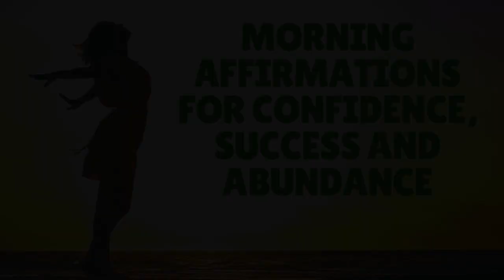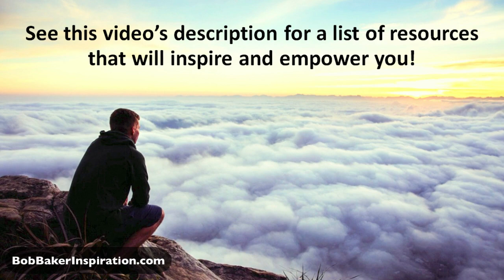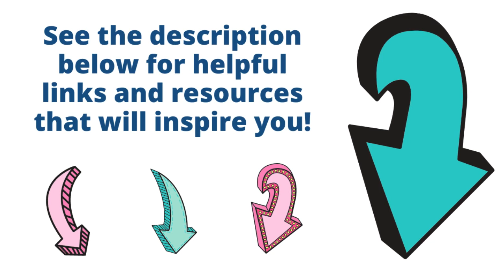Morning Affirmations for Confidence Success Abundance | 8 Minutes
Enjoy 8 Minutes of I Am Morning Affirmations for Confidence, Success & Abundance by Bob Baker. Use these powerful, positive affirmations to change your thinking and program your mind for prosperity, success, confidence, and abundance!

PURCHASE my new book, "The Power of Affirmations and Positive Self-Talk."

TEXT ME! To receive short inspirational messages from Bob, send a short text to if you have a number based in the US or Canada. Cancel at any time. For all other countries, join my Telegram channel

SAMPLE the “21-Day Abundance and Money Attraction Brain Boost” for free

Morning affirmations for success and abundance,
morning affirmations for positive energy,
positive affirmations for abundance and happiness,
powerful morning affirmations,
top 10 positive affirmations for success,
affirmations for confidence at work,
short morning affirmations.

0:00 Affirmations for Confidence Success Intro
0:28 Morning Affirmations for Success and Abundance
7:30 Final thoughts